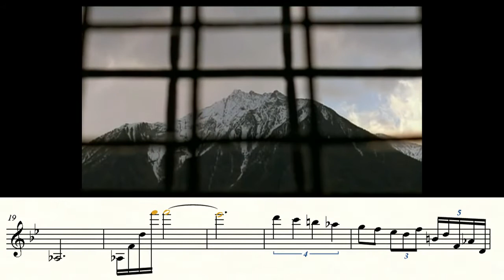The Red Violin This is Kaspar Weiss Violin Transcripcion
Transcripcion y edicion por:
Lic. Oscar D. Orjuela C.